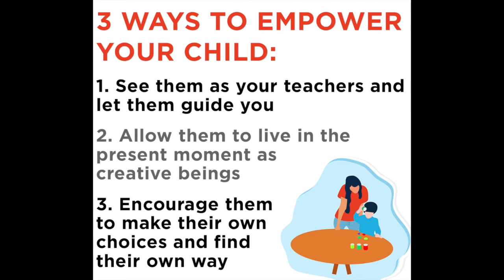How to boost confidence in your children- reduce their anxiety. In Urdu. Dr Suhail Anwar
If anxiety is not timely diagnosed and treated if can cause serious problems in adulthood. Most children are not diagnosed with anxiety for several years causing damage to their personality. This video will help the viewer identify early signs of anxiety and give some tips for treating this condition.